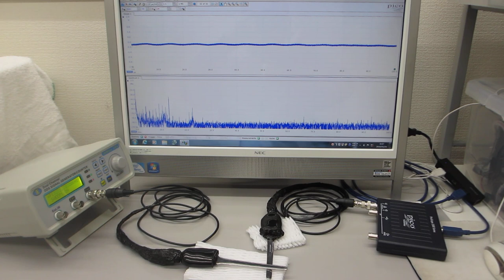超音波プローブの伝搬特性テスト（超音波システム研究所）